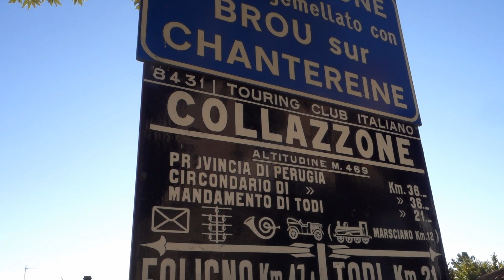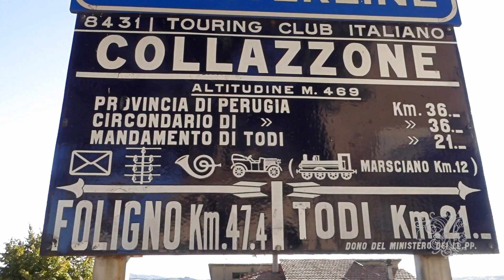Campane di Collazzone (PG)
Le origini di Collazzone sembrano risalire all’VIII secolo, quando "Azzone" edificò un borgo su commissione dei duchi di Spoleto, al fine di sfruttare la posizione geografica strategica sulla vallata del Tevere.
Da un punto di vista architettonico, la struttura del borgo presenta molti elementi dello stile longobardo: viuzze concentriche all’arengo principale, vicoli simmetrici e convergenti, le mura, gli spalti, i contrafforti, i terrapieni ed i torrioni. Dalle mura del castello è possibile ammirare lo stupendo paesaggio della vallata del Tevere, da Perugia ] fino a Todi ], rimanendo immersi nel caratteristico paesaggio collinare umbro, misto di boschi e di terreni coltivati secondo le tradizioni di un tempo.

L'attuale chiesa parrocchiale dedicata a San Lorenzo Martire prende il posto di una preesistente, dedicata a Santa Maria delle Grazie, la quale aveva ricevuto il titolo di parrocchiale il 16 Ottobre 1671; oggetto di un radicale intervento di restauro ed ampliamento nel 1725, venne poi consacrata il 26 Maggio 1737 dal vescovo di Todi. Di essa si conserva ancora il campanile settecentesco, costruito su uno dei torrioni del castello ed ancora visibile dietro l’abside della chiesa nuova.
Una lunga serie di interventi di rifacimento e di ampliamento attraverso i due secoli successivi è stata completata nel 1902, conferendole l’aspetto attuale.

L'antica torre campanaria, che per la sua altezza unita alla sua posizione è visibile da chilometri di distanza, sono presenti 3 campane: la maggiore venne fusa dal noto folignate Francesco Giustiniani nel 1877; la mezzana è opera del suo erede Demetrio Soli, datata 1879; la terza venne fusa nel 1911 dalla fonderia Orlandi di Gagliano Aterno.
All'interno della chiesa è conservata una piccola campana di Pietro Sini del 1851.